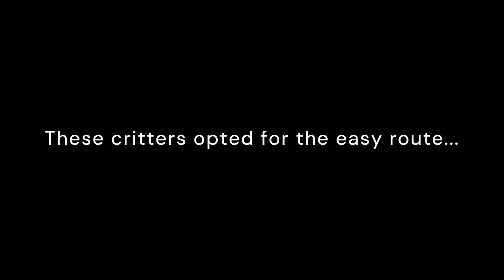Whitetail Deer Log Leaping | Trail Cam Videos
My original plan when setting up this trail cam at a downed log site was to capture whitetail deer buck, leaping over, and showing off their antlers. Unfortunately, I positioned this trail camera a little too late in the season and after all of the bucks had moved off to their wintering grounds.
Still, some neat video footage of whitetail doe and fawn taking the leap - as well as a few other forest critters taking the easy route under it.

Location: Ottawa, Ontario - Canada